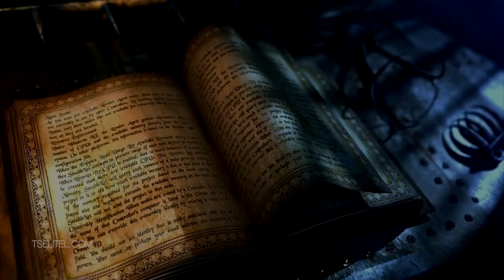Первые шаги в магию #1 - Мифы о магии - Маг Sargas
- Магическая Помощь и Школа Практической Светлой Магии

В данном видео я расскажу о вступлении на путь магии. Постараюсь развеять основные мифы и заблуждения о магии.
Расскажу видима ли магия, как происходят магические воздействия. Почему приворот является злом и почему не бывает белых приворотов. Почему любое действие ведет за собой последствия, в чем заключается закон воздаяния и что такое карма. Почему нельзя продавать душу и чем грозит продажа души. Почему магия не грех.